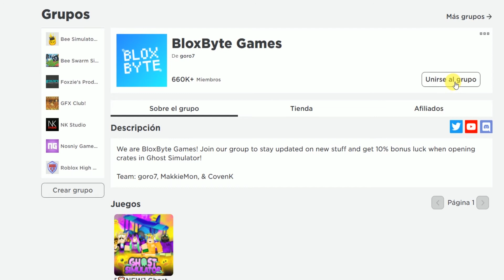Los 8 codes 👻Ghost simulator /nuevo code Abril en roblox en la descripción del video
Hola amigos! Les dejo los 8 codes de 👻Ghost simulator /nuevo code Abril en roblox en la descripción del video. Chau chau!
Link del juego:
Codes:
   SH0P (NEW)
   THEEND
    PLAY
    1YEAR
    FIREFLY
    R1FT
    BB500K
    SPAC3